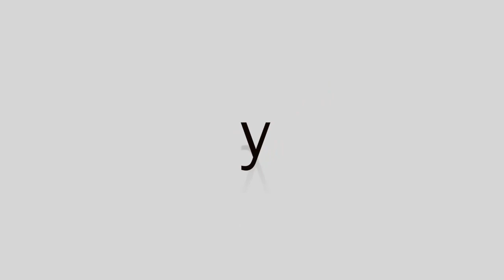Cómo enseñar que nuestro perro venga cuando le llamo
En este vídeo te explico qué factores influyen para que tu perro no venga cuando le llames, qué aspectos tienes que trabajar para practicar la llamada y qué motivos pueden haber para que tu perro venga en algunas situaciones y en otras no

Tras recibir la guía, cada 4-5 días irás recibiendo los artículos en tu bandeja de correo.

También podrás formar parte del grupo privado de Facebook donde resolvemos dudas y analizamos vídeos sobre el comportamiento de los perros.

¿Te vas a quedar fuera?